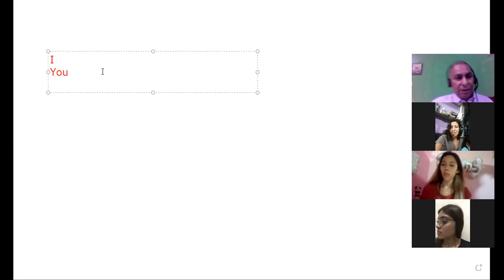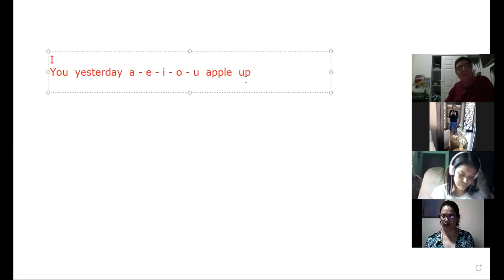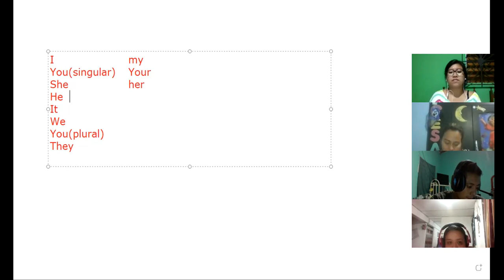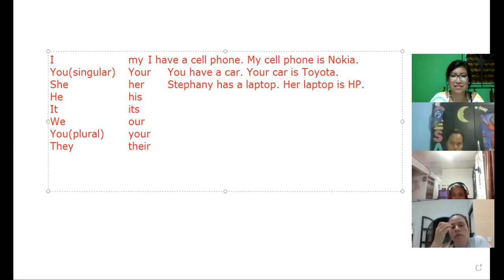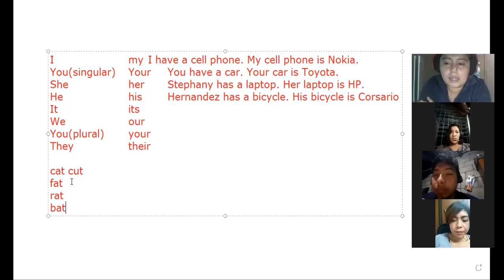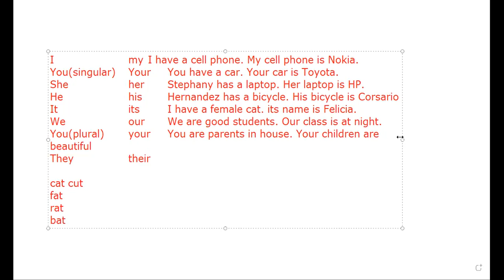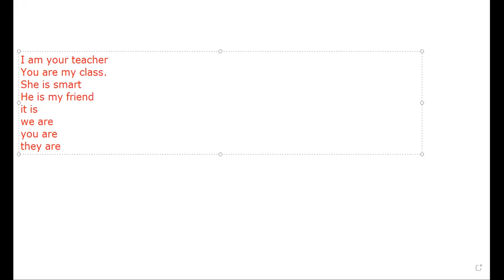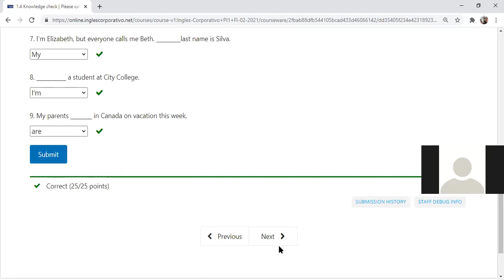Ingles Corporativo-Possesive adjectives 1